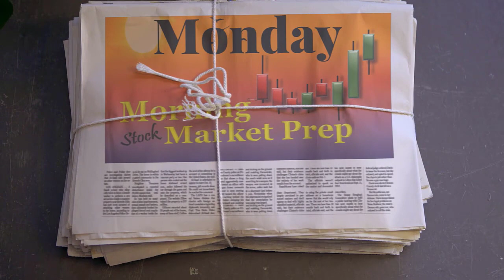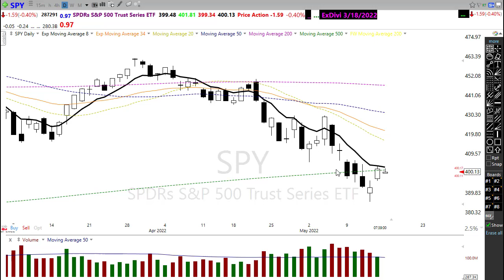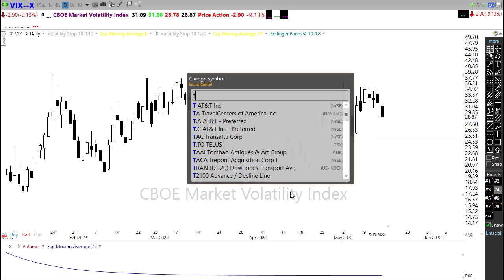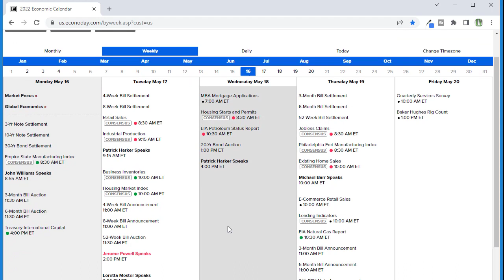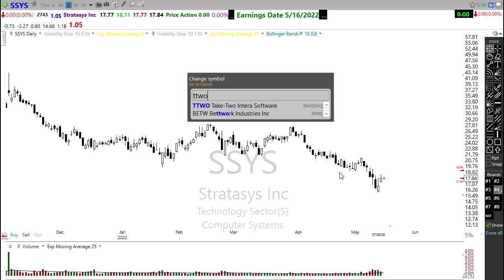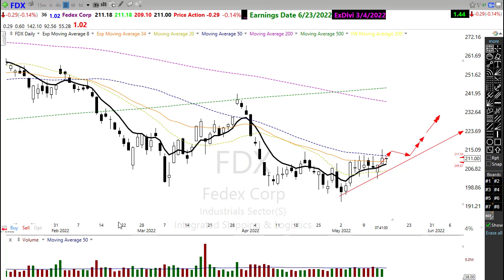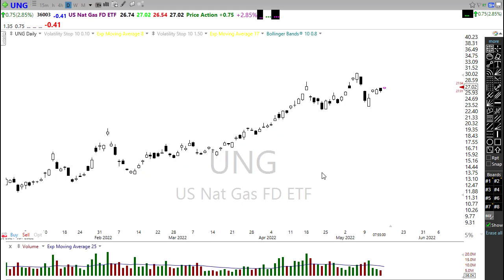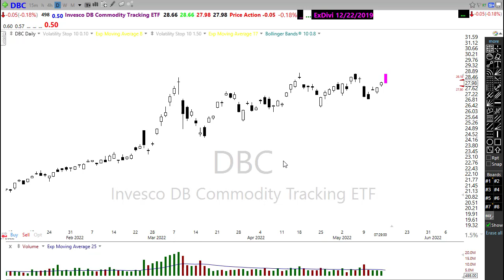Morning Market Prep | Stock & Options Trading | 5-16-22